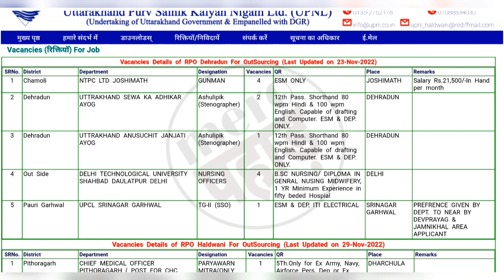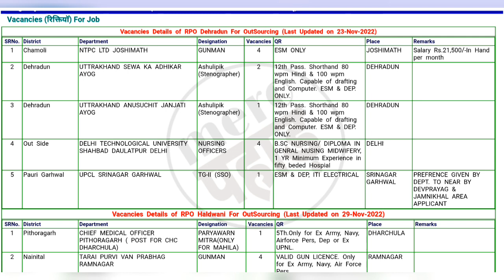उत्तराखण्ड Upnl चम्पावत,U.S Nagar भर्ती देखें पूरी जानकारी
job notifications
uttarakhand job
uttarakhand job notification uttarakhand job admit card uttarakhand all job notifications uttarakhand all job updates
uttarakhand notifications
any online work
any notification
all India jobs
csc work
any gov/pvt jobs notifications
essy tricks
Important tricks
Important knowledge